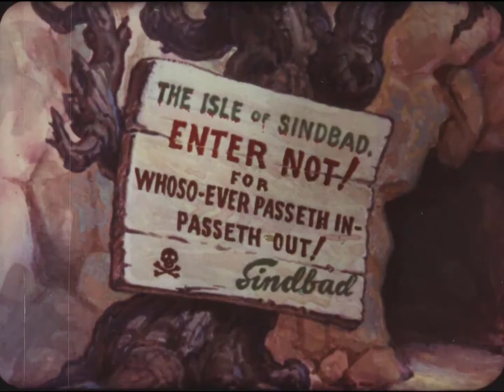Popeye the Sailor Meets Sindbad the Sailor, 1936 Full Feature Animated Cartoon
Nominated for the 1936 Academy Award for Best Short.

In 1994, the film was voted #17 of the 50 Greatest Cartoons of all time by members of the animation field, making it the highest-ranked Fleischer Studios cartoon in its history.